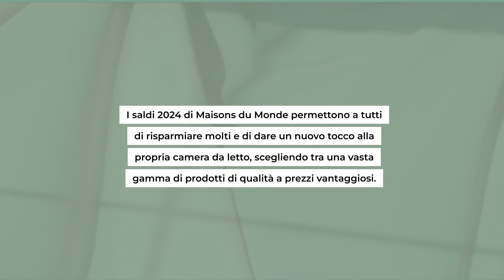Maisons du Monde: il 2024 inizia con super sconti per rinnovare la camera da letto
C'è una grande occasione per rinnovare la tua camera da letto! I saldi 2024 di Maisons du Monde offrono sconti incredibili su letti, materassi e comodini. Non perdere l'opportunità di dare un tocco nuovo alla tua stanza preferita! 😍 saldi2024 rinnovocameradaletto MaisonsduMonde Link nel primo commento!